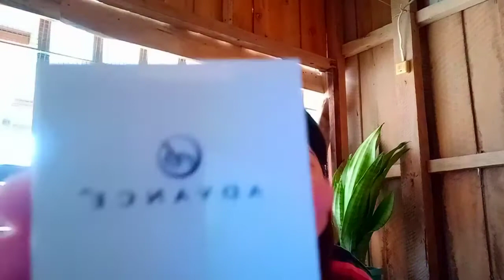PAANO GAMITIN ANG EVER BILENA ADVANCE EYE BROW KIT(SA KILAY KO)| Aurora Garcia❤️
For todays video let me share to you kung paano ba ako magkilay gamit ang EVER BILENA ADVANCE EYE BROW KIT ☺️✌️

No bash and hate,just love and support ❤️